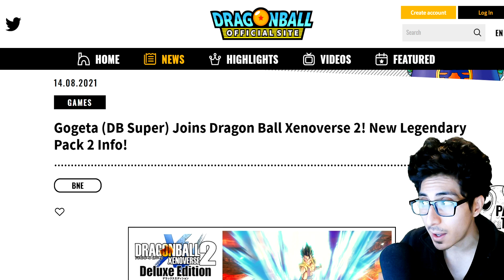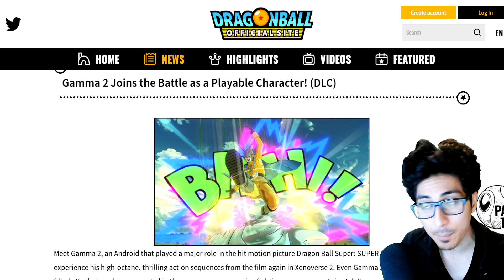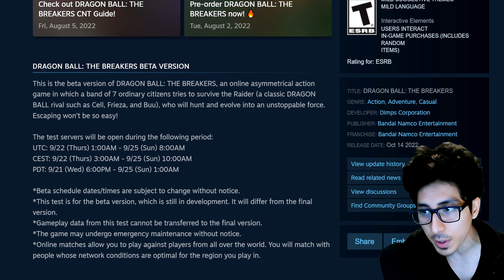DRAGON BALL Xenoverse 2 (DLC Pack 15) - New Character Info Soon?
XENOVERSE 2 (DLC PACK 15) Predictions + Dragon Ball: The Breakers Open Beta Dates!